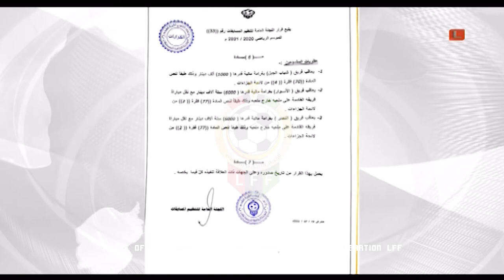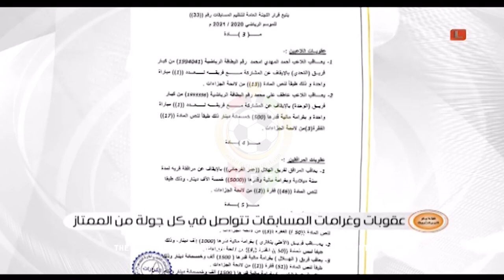النشرة الرياضية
النشرة الرياضية | LibyanLFF